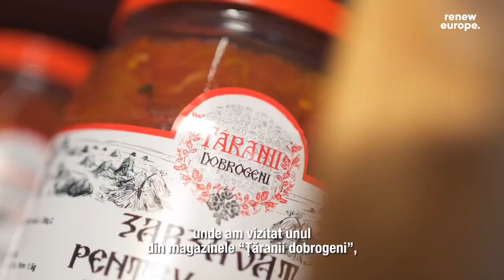Caravana RomâniaEuropeană cu Dacian Cioloș - 29 martie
Dacian Cioloș a decis ca în următoarele luni să ia România la pas, să meargă în toate regiunile ei pentru a descoperi proiecte, idei și inițiative materializate în reușite care, dacă sunt cunoscute și sprijinite suficient, pot transforma România în țara în care să trăim mai bine. O Românie europeană, împlinită, de care să ne mândrim în casele noastre, în suflet, nu pe care să o revendicăm la televizor și în tribune. România oamenilor buni, a celor care o construiesc.

Miercuri, 29 martie, Dacian Cioloș a început ziua cu o vizită la la Aşezământul Sf.Cuv. Arsenie cel Mare — ridicat din donații private, la inițiativa unui preot inimos, cu scopul de a oferi adapost copiilor abandonați și mamelor aflate în dificultate din Techirghiol.

Urmată de o întâlnire cu comunitatea locală de lipoveni din Ghindărești — o ocazie pentru a lua contact cu tradițiile și nevoile comunității lipovene și de a dezbate provocările și nevoile de sprijin pentru funcționarea Punctelor Gastronomice Locale.

Mai apoi, a urmat o vizită la Țăranii dobrogeni — o rețea autohtonă de magazine (fizice și online) care promovează și facilitează comercializarea produselor locale de calitate ale micilor producători dobrogeni.